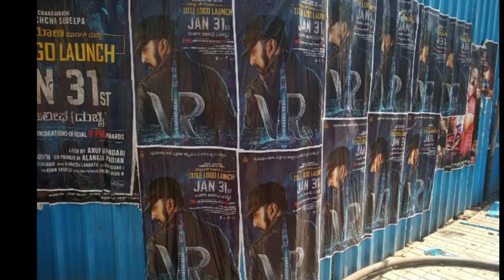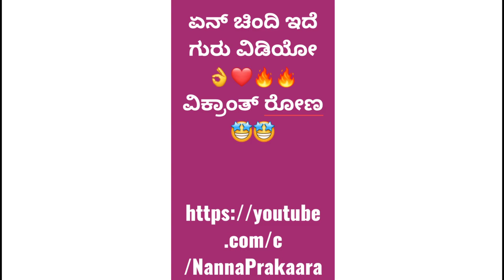Vikrant Rona Sneak Peek | Steps to create RECORDS | Must watch kiccha fans | Kiccha Sudeep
this video contains steps to create record of vikranth rona sneakpeek video